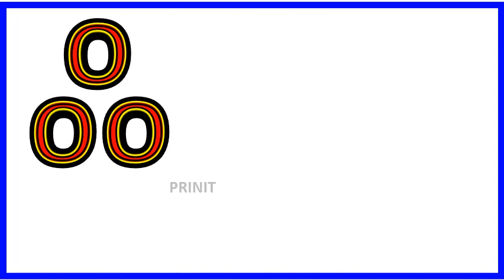உயிர் எழுத்துக்கள்|அ ஆ இ ஈ | அம்மா, ஆடு, இலை, ஈசல் learn Tamil alphabets litters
video Link

0. தமிழ்  உயிரெழுத்துக்கள் அ - ஃ
    வார்த்தைகள்

1.உயிரெழுத்துக்கள்-அ

2.உயிரெழுத்துக்கள் - ஆ

3.தமிழ் உயிரெழுத்துக்கள் - இ

4.உயிரெழுத்துக்கள் - ஈ

5.உயிரெழுத்துக்கள் - உ

6.உயிரெழுத்துக்கள் - ஊ

7.உயிரெழுத்துக்கள் - எ

8.உயிரெழுத்துக்கள் - ஏ |

9.உயிரெழுத்துக்கள் - ஐ

10.உயிரெழுத்துக்கள் - ஒ

11.உயிரெழுத்துக்கள் - ஓ

12.  உயிரெழுத்துக்கள் - ஔ

13.அ முதல் ஒள வரை

 14.உயிர்மெய் எழுத்துக்கள் "க ங ச ஞ"

மெய் எழுத்துக்கள்

1.இரண்டு எழுத்து சொற்கள்

2.வடிவங்கள்

3.குறில் எழுத்துக்கள்,நெடில் எழுத்துக்கள்

4.ஔவையாரின் ஆத்திசூடி

5.சமூக உதவியாளர்கள்

6.நம் நாட்டு தலைவர்கள்

7.ஒன்று யாவர்க்கும் தலை ஒன்று/

8.விலங்குகளின் கர்ப்ப காலம்

9.உயிர்மெய் எழுத்துக்கள்

10.விலங்குகளின் இருப்பிடம்

11.விலங்குகளின்  இளமை பெயர்கள்

12.பண்ணை விலங்குகள்

13.பறவைகள் மற்றும் விலங்குகளின் ஒலிகள்

14.நம் நாட்டின் தேசிய சின்னங்கள்

15.போக்குவரத்து வாகனங்கள் மற்றும் ஒலிகள்

16.மனித உடல் உறுப்புகள்

17.அறுசுவைகள்

18.செல்லப்பிராணிகள்

19.கணித சின்னங்கள்

20.பறவைகளின் பெயர்

# உயிர் எழுத்துக்கள்